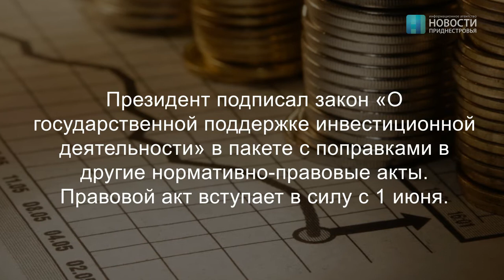Итоги недели (7-13.05.18)